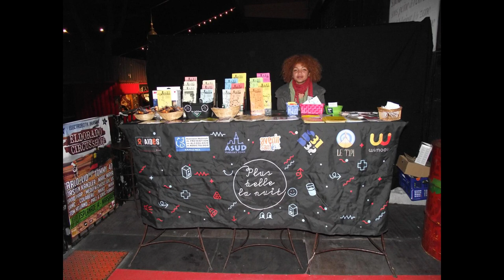Young Guns: Arsenal whippersnappers dominate this specific list